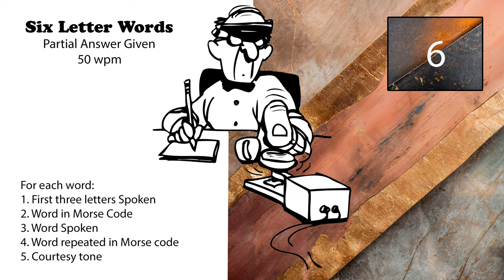6 Letter Words - First 3 Letters Given - 50wpm